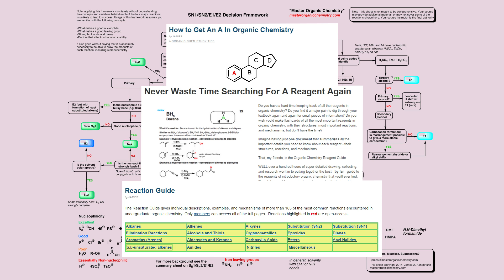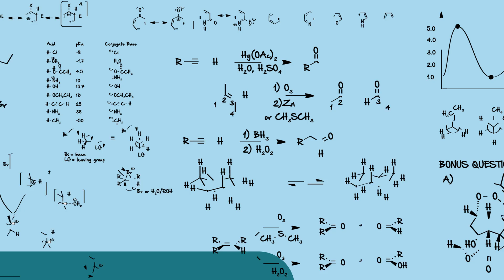Master Organic Chemistry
The gateway to where you need to go but can be overwhelming.  To succeed in organic chemistry, you need a guide to walk you through it. That's the mission of Master Organic Chemistry.

MOC members get access to over 1500 quizzes on a multitude of topics, plus Flashcards, the Reaction Guide, and more. Check it out here: